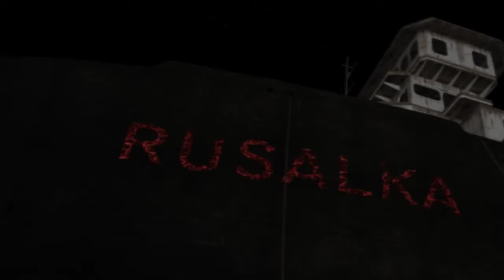How to Save Alex Mason call of duty balck ops video help @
"Project Nova" is the eighth (chronologically the first) campaign mission featured in Call of Duty: Black Ops. It is a flashback mission that details the events which lead up to Viktor Reznov's incarceration in Vorkuta and the death of a familiar character from Call of Duty: World at War.